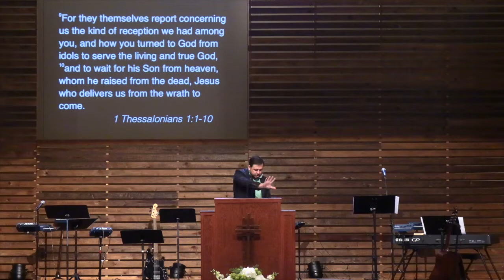1 Thessalonians 1 - "Follow the Leader"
The Church at Alden Bridge